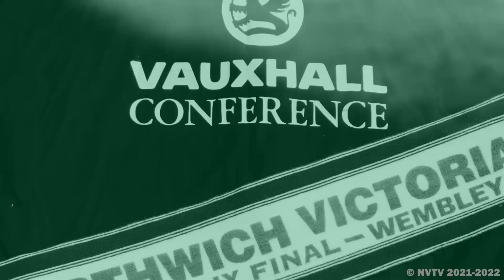[NVTV][NWCFL]Northwich Victoria V Litherland REMYCA [HIGHLIGHTS]